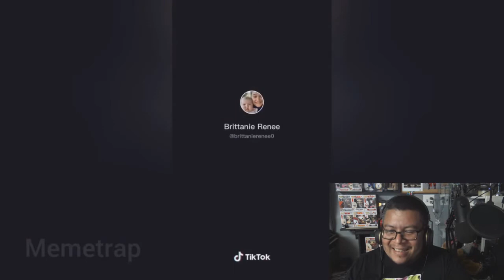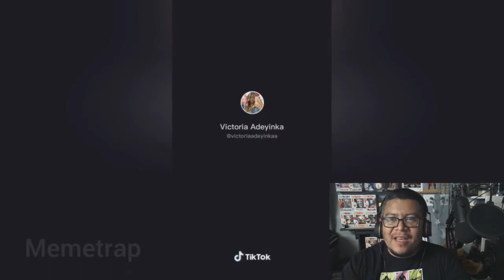First time watching Tik Tok videos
Hell has frozen over.
I have finally taken the time to check out some tik tok videos. Here's what I thought about it.